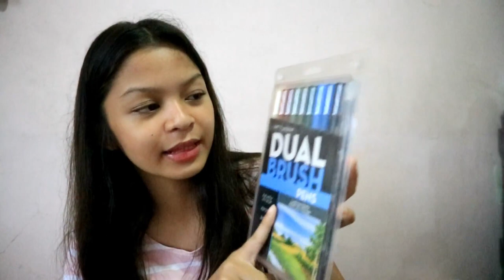My Art Supplies Collection 2018 (Philippines) //55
NEXT WEEK! MONDAY WEDNESDAY FRIDAY UPLOAD at 4PM